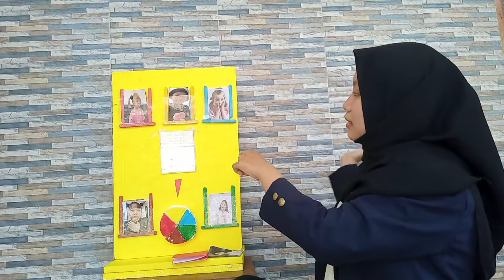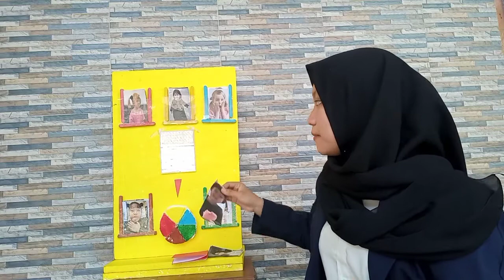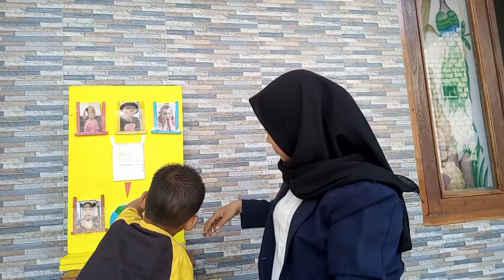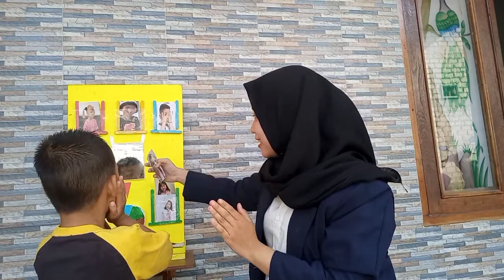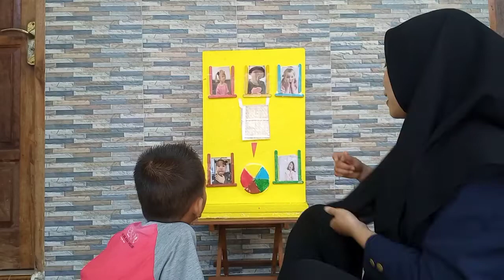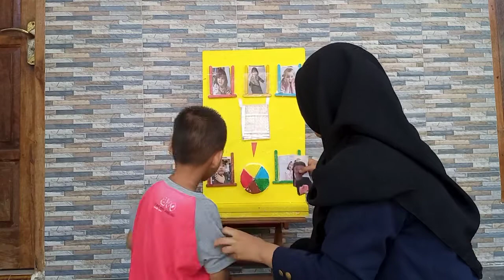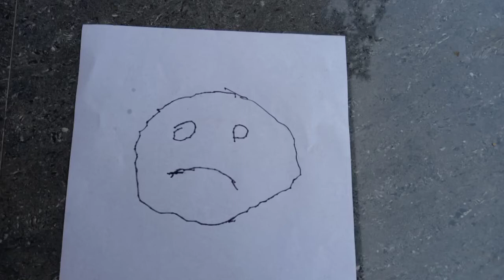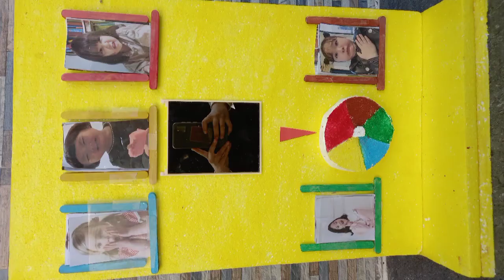040_Siti Aviva Purwati_Cermin Ekspresi_2018A